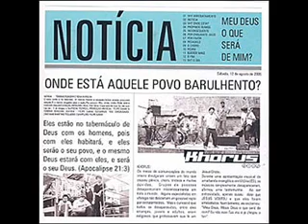Khorus - Querer Mais #11 ( Notícia )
11° Faixa Desse Otimo CD da Banda Khorus !